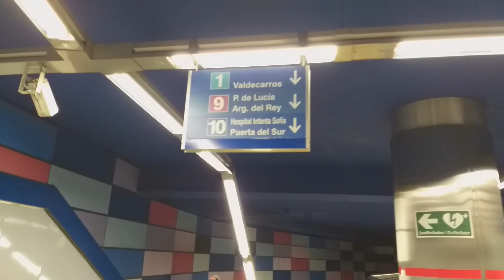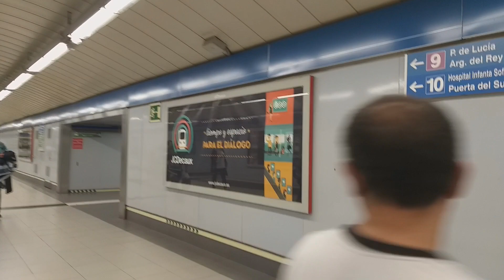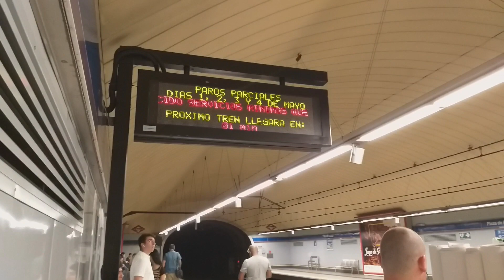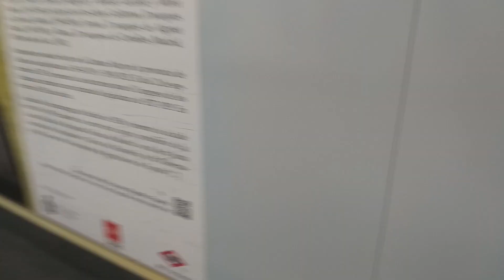Exploring Parque Ritero Madrid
Hola When in spain is the show about job's and Life's Spain.

Are you Interested or curious about Spain? Do you love Spanish culture?
Are you thinking about living, working or studying in Spain?
Just planning a visit Recorded in Madrid and around Spain, I guide you through the sights, sounds, daily observations and the highs and lows of a life in Spain. Along the way When in Spain offers you practical advice, real-life insights and off-beat travel ideas.